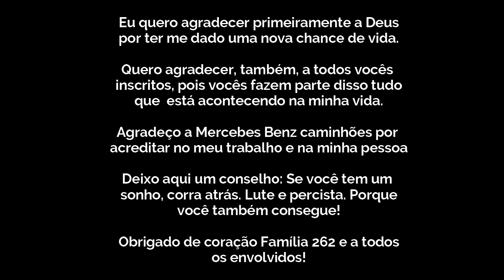MOSTRANDO O NOVO CAMINHÃO DO CANAL + FALANDO UM POUCO SOBRE ELE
MF PERSONALIZAÇÃO